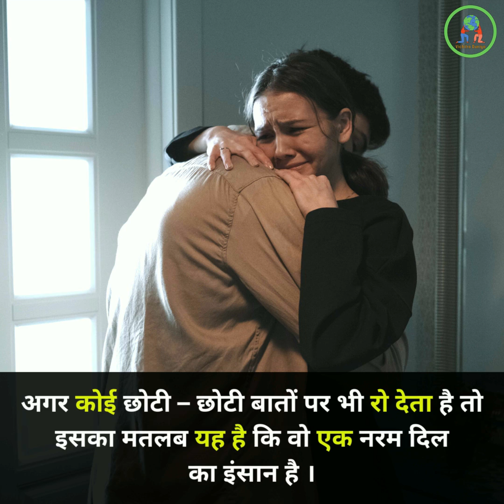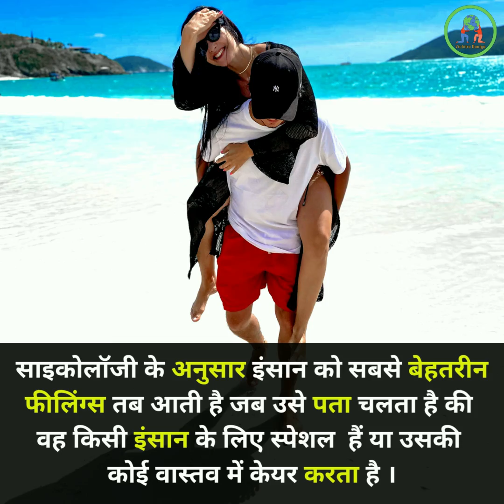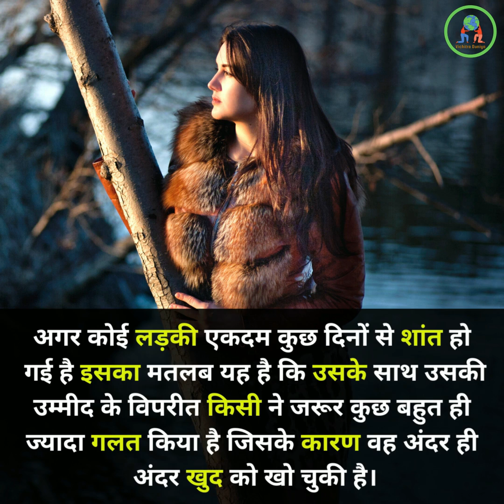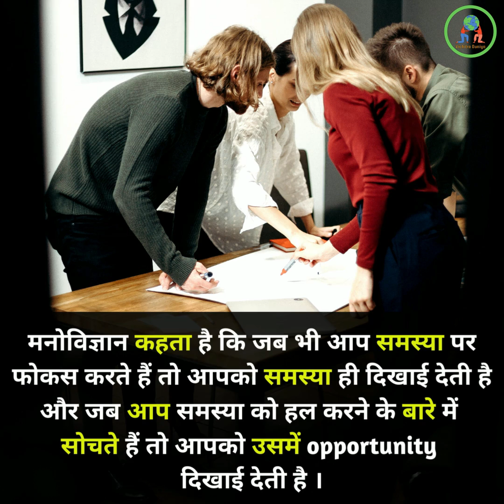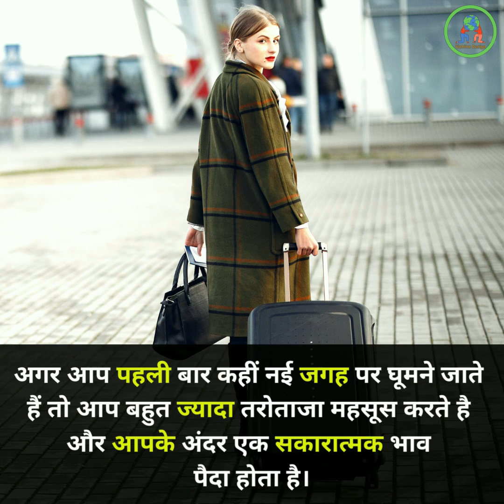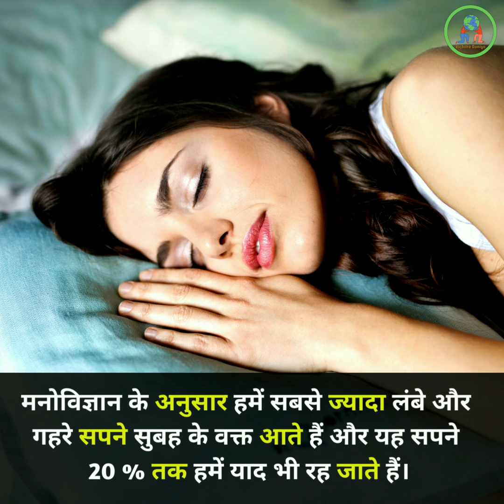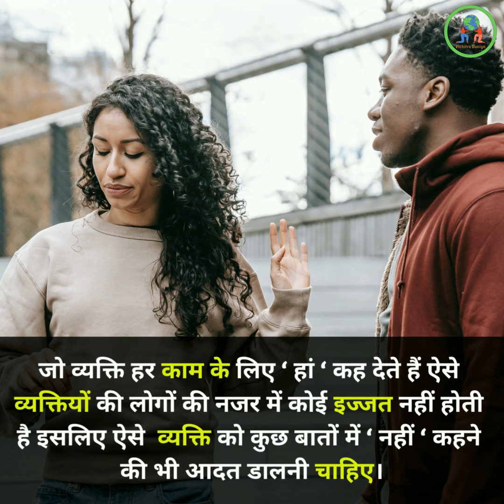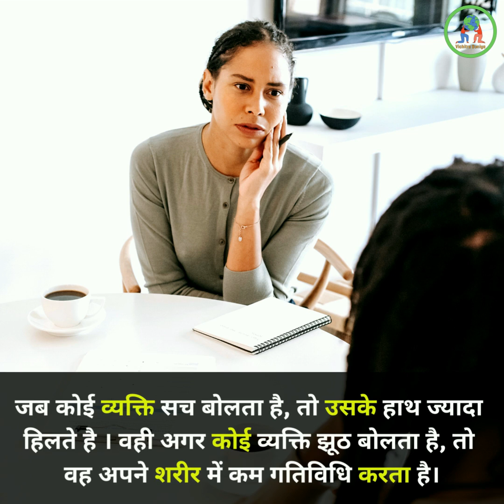अगर कोई लड़की एकदम शांत हो | psychology facts about human behavior in hindi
नमस्ते दोस्तों ,

मेरे चैनल Vichitra Duniya में आपका स्वागत है |

दोस्तों इस विडियो में मैंने मनोविज्ञान रोचक तथ्य बताए है हम क्या सोचते है और कैसा व्यव्हार करते है क्या साइकोलॉजी फैक्ट्स है उसके बारे में बताया है अगर आपको ये जानकारी पसंद आई हो तो मेरे चैनल को सब्सक्राइब ,कमेंट और लाइक जरुर करें ताकि ऐसे ही जानकारी हम आपके लिए लेकर आते रहे | आप कमेन्ट करके भी बता सकते है
विडियो को देखने के लिए सुक्रिया |

1. best psychology  Facts in hindi,
2. mind blowing psychology facts in hindi,
3. psychological facts of human behavior,
4. psychology facts in hindi,
5. Psychological Facts in hindi,
6. psychology of human behavior in hindi,
7. psychology facts about human behavior,
8. amazing psychology facts in hindi,
9. human psychology facts in hindi,